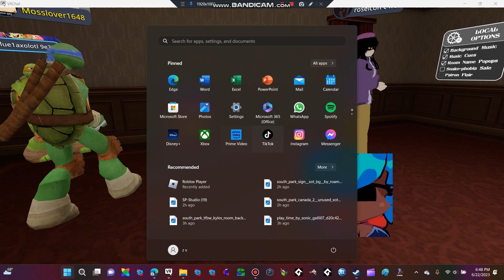vrchat funny mommets with LBTheGirlfriend part 5/?